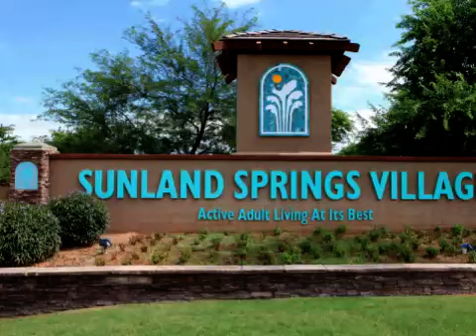Real estate for sale in Mesa Arizona - MLS# 5017434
11252 E Madero Ave
Mesa Arizona 85209
MLS# 5017434